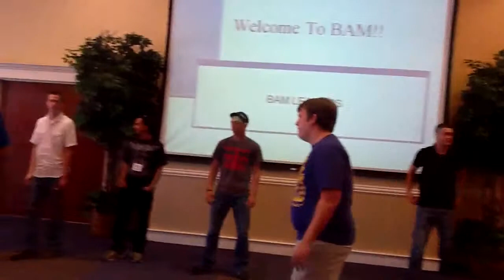BAM Mulekick HD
At Southern Arkansas University new students learn to do the mule kick at orientation or BAM (Be a Mulerider).